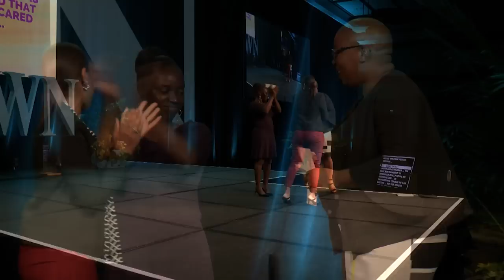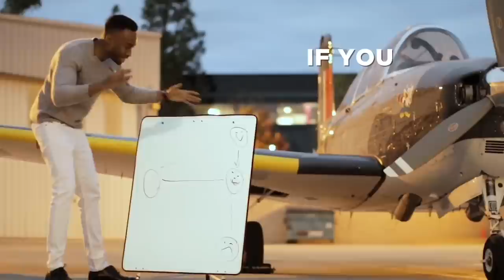OWN TALKS - Felecia Hatcher, Sebas Bastian and Les Brown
The IL Cares Foundation presents the first ever Own Talks - 50 Shades of Success featuring Entrepreneur Felecia Hatcher, Island Luck CEO Sebas Bastian and World Renowned Motivational Speaker Les Brown!